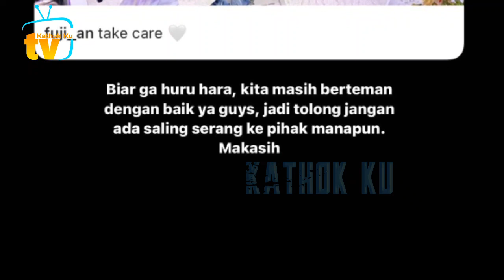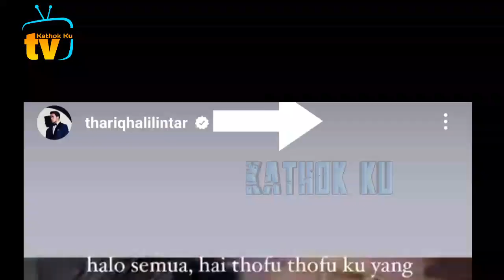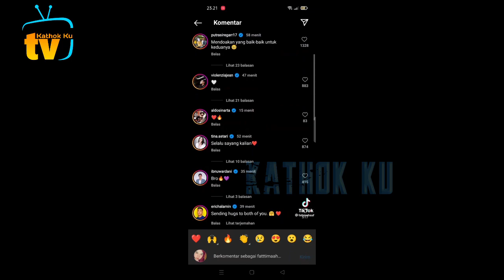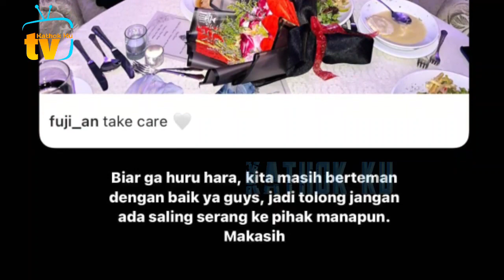Tanpa Restu, Fuji Thariq Resmi PUTUS❓️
Jangan Lupa: _
Thankz!!..